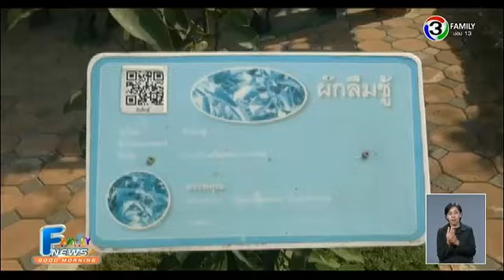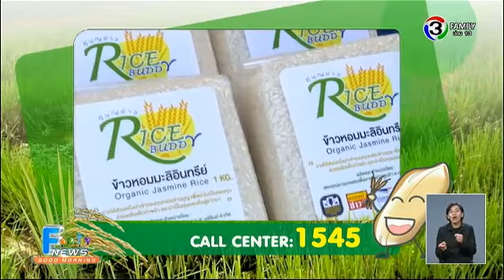เกษตร ฮอตนิวส์ | ราคามะนาวเริ่มมีแนวโน้มสูงขึ้น | 10-02-58